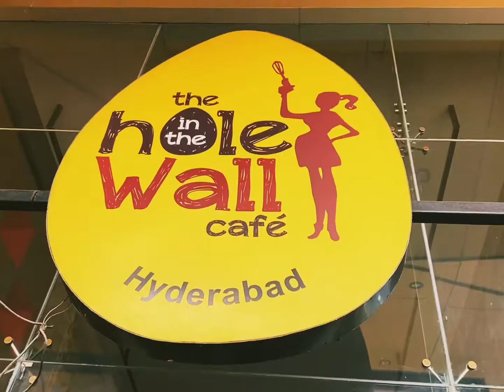The Hole In The Wall Cafe, Rina Road, Road No-45, Nandagiri hills, Jubilee hills, Hyderabad, 500033